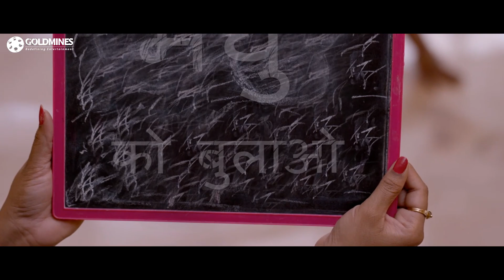करोड़पति बनना है जय का टारगेट